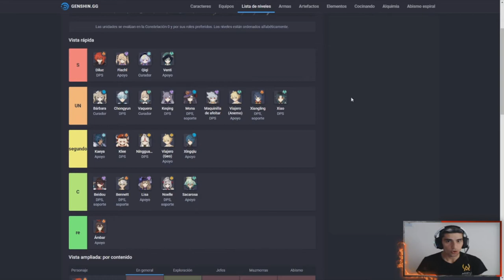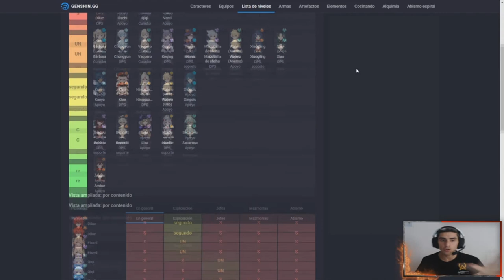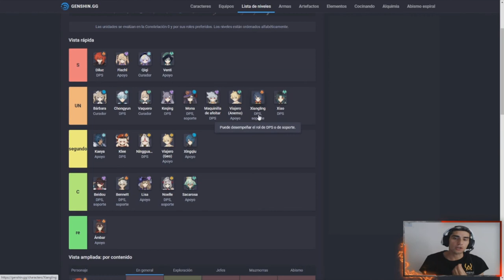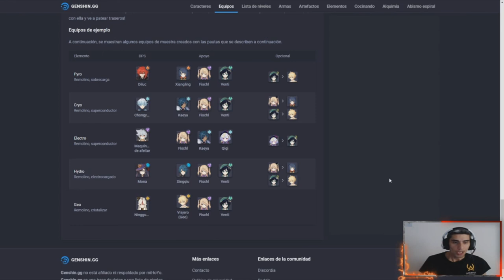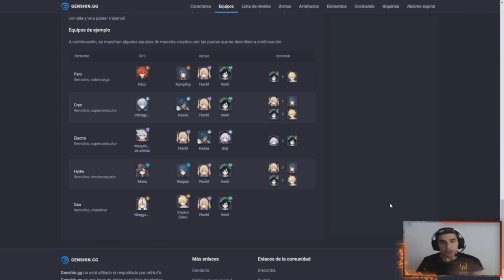Los MEJORES de GENSHIN IMPACT y sus ROLES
Hoy veremos a los mejores